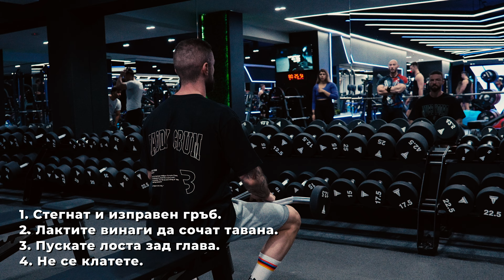Barbell Triceps Overhead Extension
Ще ти помогна да създадеш своя микс от здраво тяло и дух. Дай си шанс и ще видиш че, успехът в залата е ключът за успеха навън.

💪 Тренировки
🍽️ Диети по вкуса ти
🙏 Дисциплина и воля

Luba6ky tenzeroclub фитнес Ще ти помогна да създадеш своя микс от здраво тяло и дух. Дай си шанс и ще видиш че, успехът в залата е ключът за успеха навън.

💪 Тренировки
🙏 Дисциплина и воля

💪 Тренировки
🙏 Дисциплина и воля